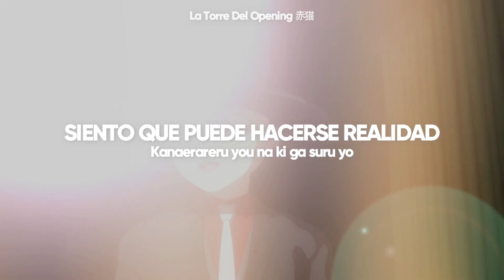Shinigami Bocchan to Kuro Maid 2nd Season Opening Full | Kimi to Revue - Sub Español『MV』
Que op tan bonito ❤
➤CANAL PRINCIPAL:
➤Anime: Shinigami Bocchan to Kuro Maid Season 2
➤Estado: En Emision
➤Cancion: Kimi to Revue
➤Artista: Bocchan (Natsuki Hanae) & Alice (Ayumi Mano)
Letra:
Ratta taratta
Ratta taratta
Ratta taratta
Kimi to revyuu

Marude shikakui taiya no baiku
Yoroyoro kogu Life
Sono ushiro no seki ni suwatte iin desu ka

Dokoka minna kokkei ni naru
Koi wo shitara tsunawatari

Iregyuraa wa miryoku nan desu
Dare ka mitsumeteru

Me & You supottoraito abite
The revyuu
Futari odoridashitara
Sekai wa doko datte
Suteeji ni kawaru mitai

Me & You kono koi wa mahou
The revyuu
Donna negaigoto mo
Kanaerareru you na ki ga suru yo

Ratta taratta
Ratta taratta
Ratta taratta
Only Me & You

Ratta taratta
Ratta taratta
Ratta taratta
Kimi to revyuu

Douse nante guchittetara
Shikkaku desu yo Great Showman

Ato sukoshi tarinai toko
Itoshii to omou mono

Yoroyoro kogu Life
Sono ushiro no seki wa shiteiseki de
Futari de kogidasou

Haato wo kesu you ni
Nayami mo zenbu keshite misetai keredo
Dokoka ni kakusu dake ja
Tane mo shikake to ka nai kurai

Me & You araizarai
Risetto dekita nara

The revyuu
Futari odoridashitara
Suteiji ni kawaru mitai

Me & You mangetsu no mahou The revyuu
Kokoro de tsubuyaiteta boku no negai
Kimi no kokoro utsushi Forever musubareru

Ratta taratta
Ratta taratta
Ratta taratta
Kimi to revyuu